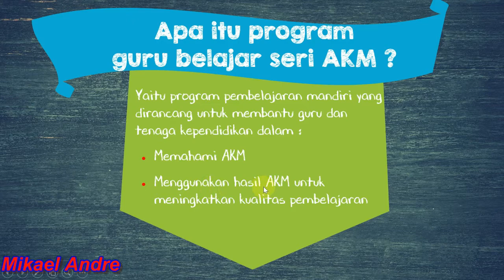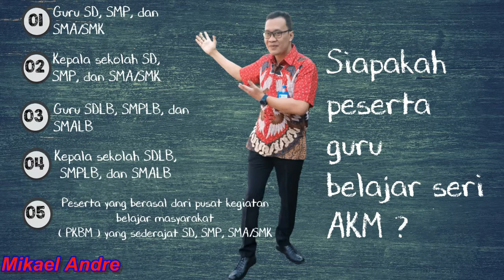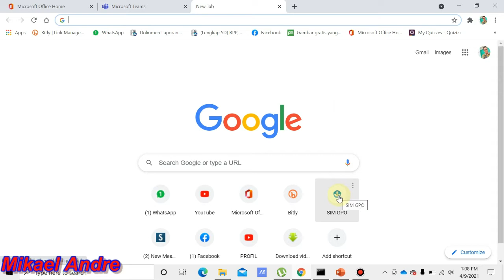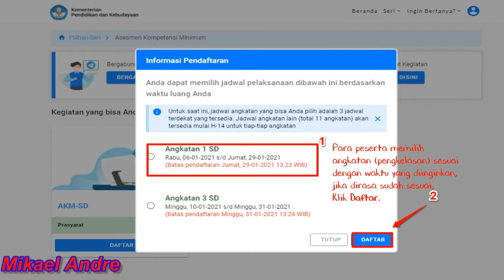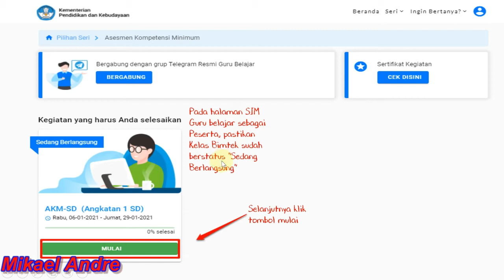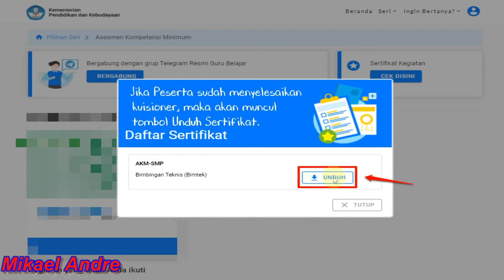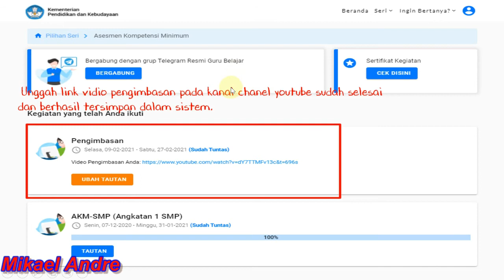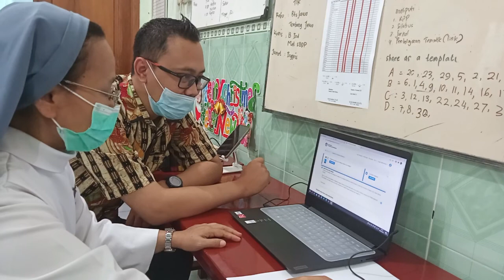Pengimbasan Program Guru Belajar Seri AKM (Asesmen Kompetensi Minimum)